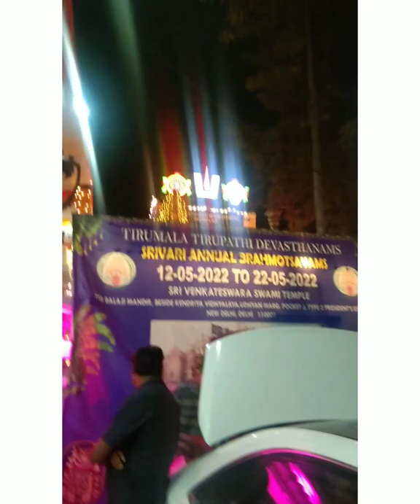திருப்பதி கோவில் Bramotsavam